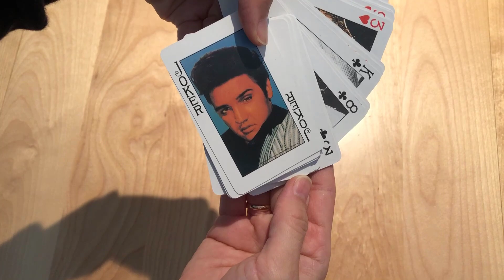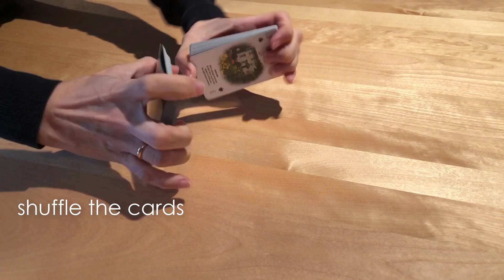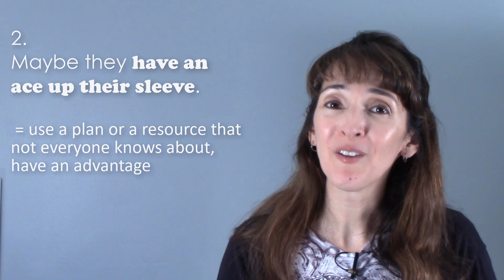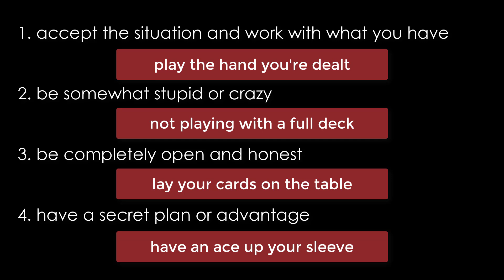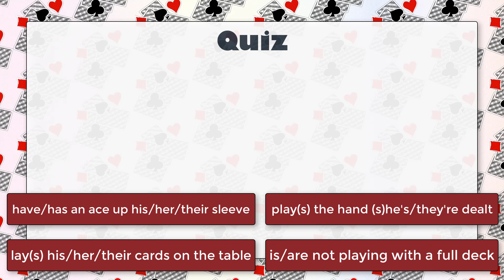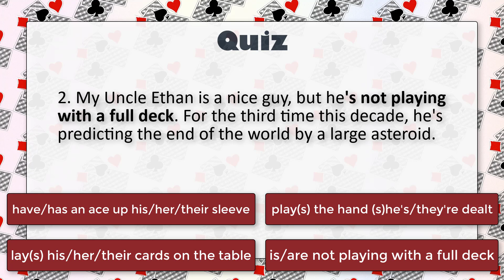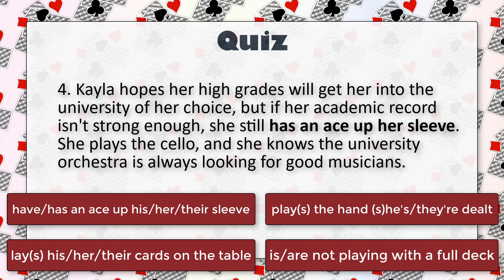Card Idioms - English Vocabulary with Jennifer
Your small monthly contribution supports my work on YT. Click on JOIN to view the perks at all THREE levels.
🌟 Two language tasks/week on the community tab
🌟🌟🌟 An opportunity to have a private conversation with me each month!
There's a level for every budget. A higher level gives you access to all the perks at the lower levels, too! Confirm your YT username in your message.

Index
0:01 Introduction: basic card vocabulary
2:18 Play the hand you're dealt
3:10 Have an ace up your sleeve
4:15 Not playing with a full deck
5:17 Lay your cards on the table
6:21 Quiz 1
7:03 Quiz 2

📱Want to improve your pronunciation? Use the Blue Canoe self-study app to learn the sounds and rhythm of English.

Images retrieved from Pixabay.